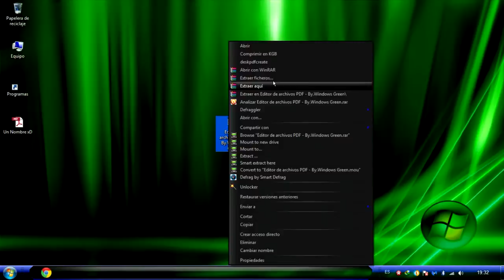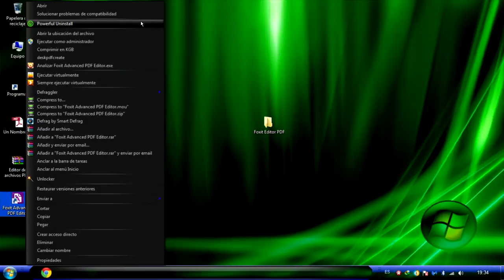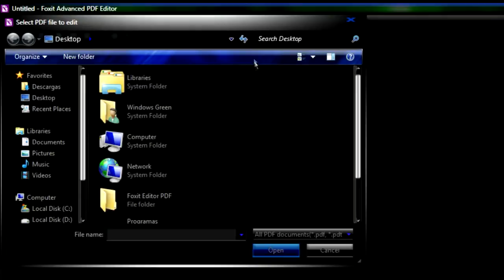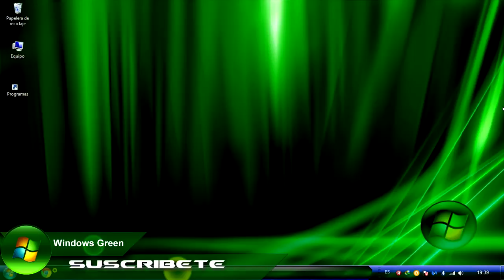Como Editar O Modificar Documentos PDF En Windows 10. - 2020 HD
Hola gente de YouTube.  Hoy les traigo un nuevo vídeo sobre Como editar Documentos en Formato PDF.  Bueno.  Cualquier duda o sugerencias me lo pueden dejar en los comentarios.

La copia de este vídeo, Será denunciada.

OFFICIAL HD.